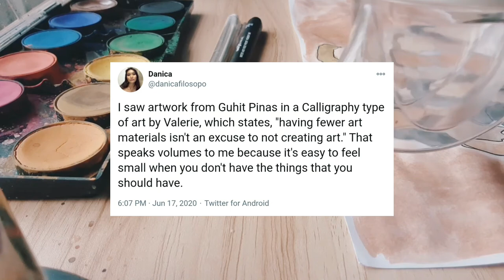The Inner Artistic Struggle (College Diaries)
No matter how good your artwork is, not all people will appreciate your work. Even if you put your all on that masterpiece, people always have a lot to say.

It doesn't matter how many people will like your art. The core of your work is your honesty of expressing who you are as a growing artist.

I saw artwork from Guhit Pinas in a Calligraphy type of art by Valerie, which states, "having fewer art materials isn't an excuse to not creating art." That speaks volumes to me because it's easy to feel small when you don't have the things that you should have.

I struggle with that thought each day because I have a low support system. But in that public group, I run into some artists that only have a normal pen and paper, but their art speaks for themselves.

So, that hits me so hard because the more you think about what you lack, the lazier you become.

Musician: Caleb Belkin

Musician: aimless afternoon

Musician: Tommy Dorsey

Musician: Hentaidesu

Musician: Joey Pecoraro

Musician: elijah who